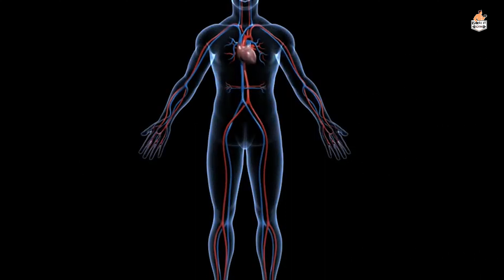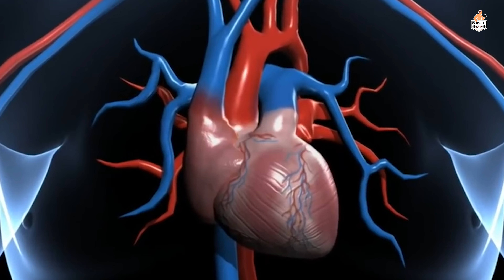symptoms of low blood?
how to find our body per day calories and how to find body bmr and how to create our diet plan(counting calories each meal,muscle gaining diet plan) ⤵️
                          video link

for more video click the following link